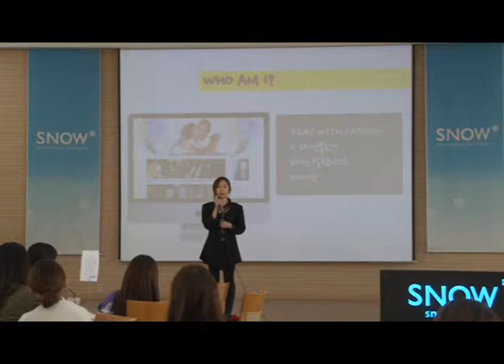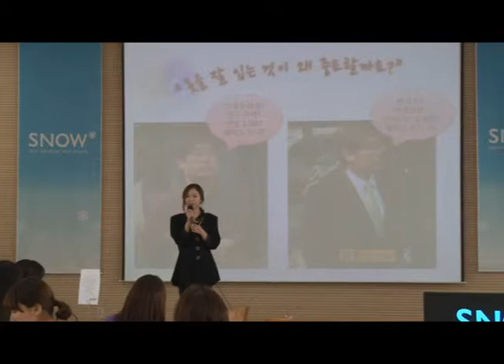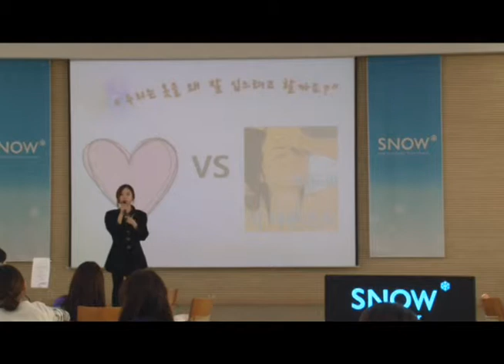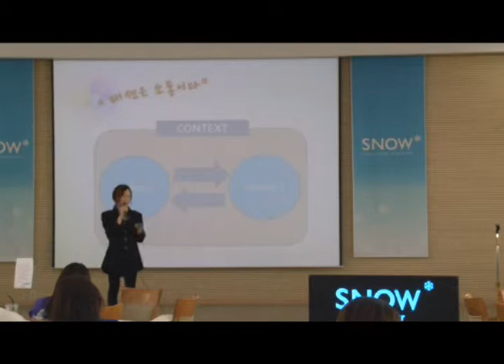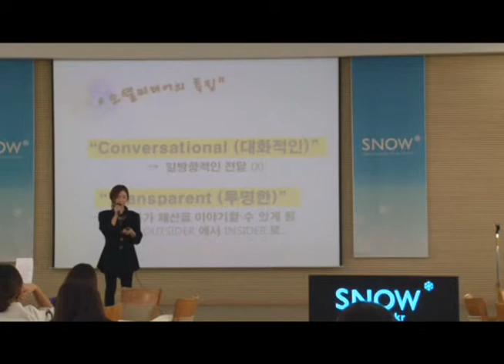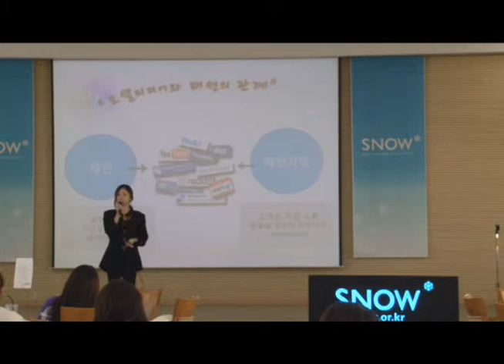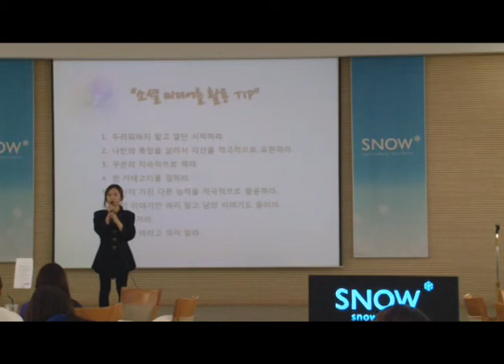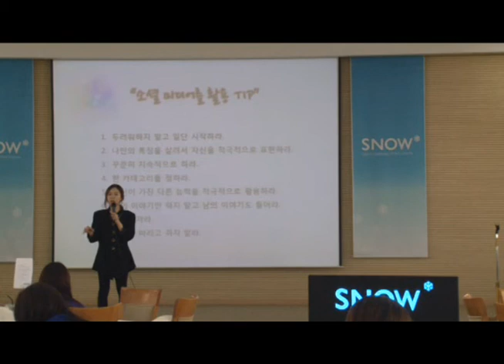[SNOW 지식살롱] 옷 잘입는 여자 - 패션 블로거, 지나 [소셜 미디어를 통해 패션을 이야기 하다]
[SNOW 지식살롱] 옷 잘입는 여자  강연 공개
2012년 9월 21일 오후 1시, 숙명여대 백주년 기념관 한상은 라운지
패션 블로거, 지나 [소셜 미디어를 통해 패션을 이야기 하다]